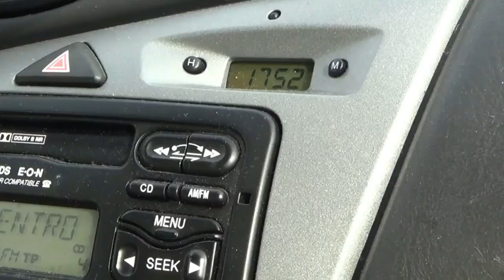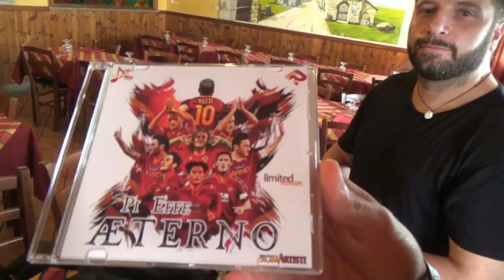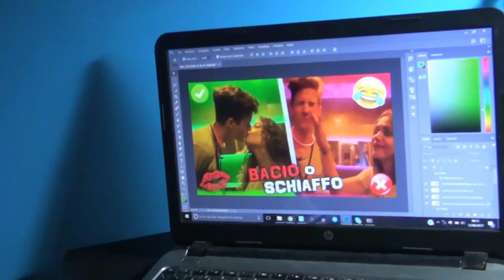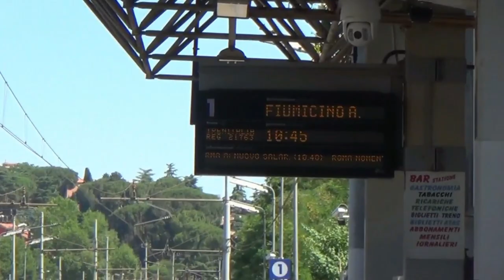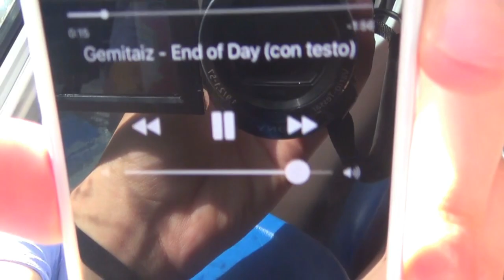DAVID RUBINO PERDERA' LA DIGNITA' DOPO QUESTO VIDEO?!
ORMAI E' DIVENTATA UNA QUESTIONE DI SANGUE, RAGGIUNGIAMO I 10.000 LIKE!!